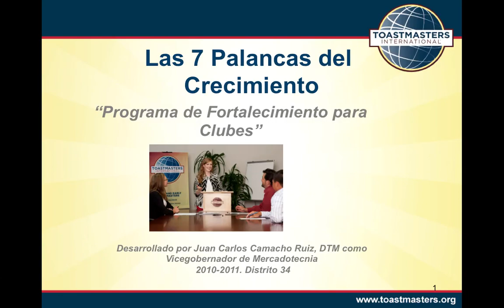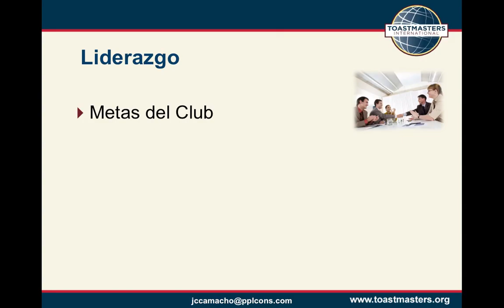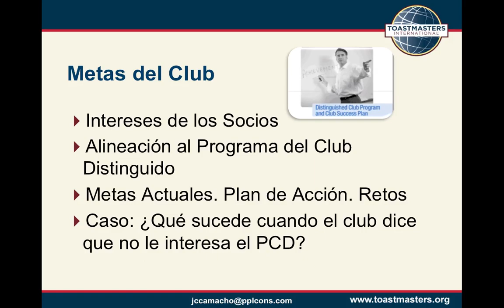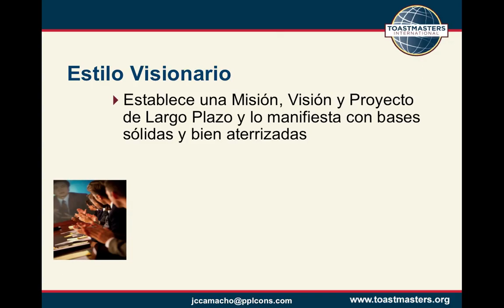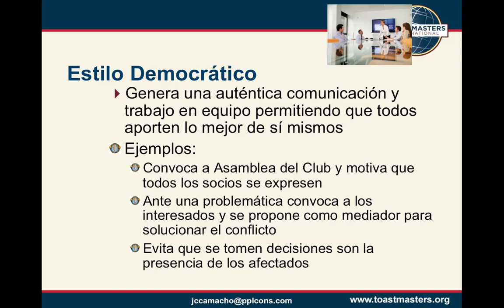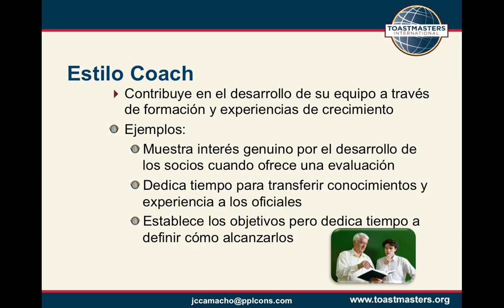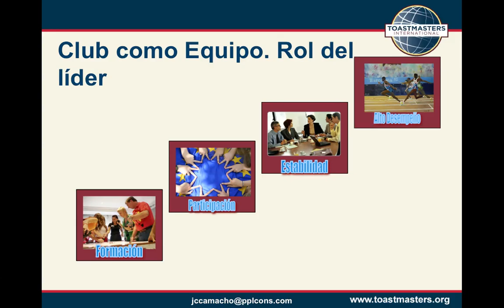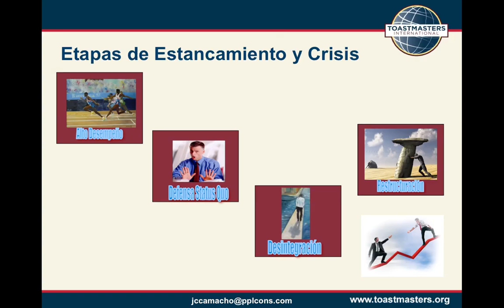Las 7 palancas del crecimiento. LIDERAZGO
Metodología para fortalecer organizaciones de voluntarios a través de 7 elementos o palancas del crecimiento: Liderazgo, Atracción, Retención, Desarrollo, Clima, Estructura y Transparencia.
En este primer módulo se aborda el tema del liderazgo en los clubes Toastmasters.